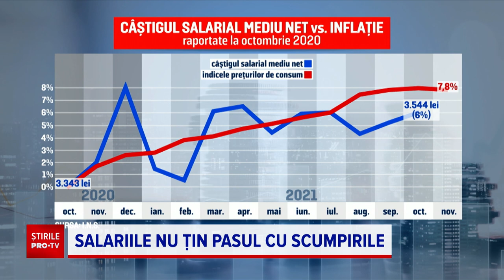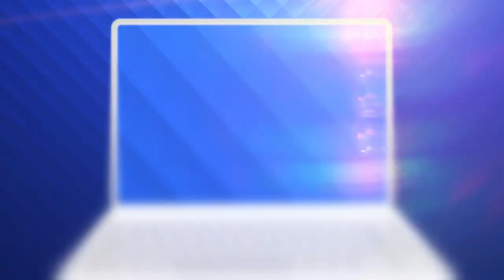Românii câștigă puțin mai bine, dar pot cumpăra tot mai puține lucruri, conform datelor INS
Pentru că majorările salariale nu au ținut pasul cu creșterea prețurilor, puterea de cumpărare scade de la o lună la alta.